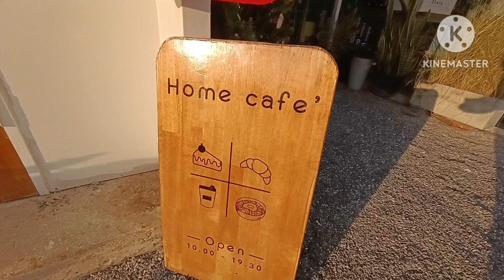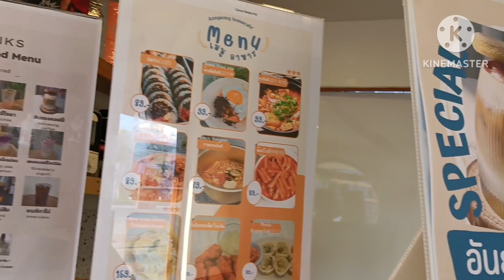คาเฟ่สไตล์มินิมอล|อันยองคาเฟ่